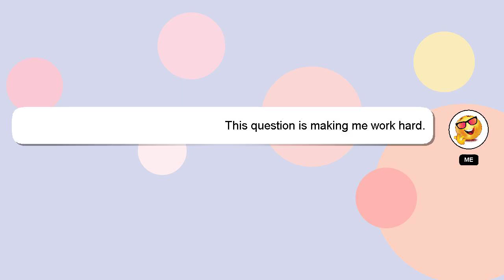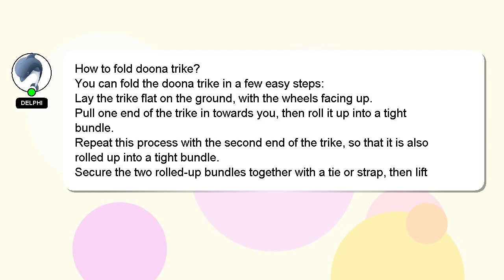How to fold doona trike?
A short overview of who I am, Howdy, my name's Delphi. Let me help you get the answers you need to your questions. - How to fold doona trike?

Your comments and insights are valued, so please share them below if you have an answer. I will express my appreciation for your answer by 'hearting' it.

*2 What we are experimenting :*